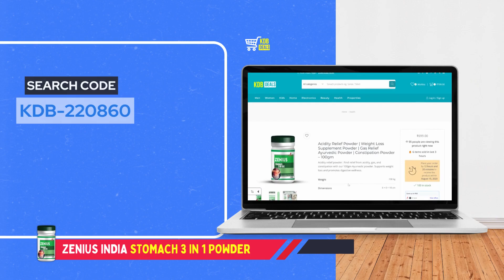Transform Your Wellness with Acidity Relief, Weight Loss, Gas Relief & Constipation Ayurvedic Powder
Discover the ultimate solution for your well-being with our remarkable Acidity Relief Powder, Weight Loss Supplement Powder, Gas Relief Ayurvedic Powder, and Constipation Powder.

Are you tired of struggling with digestive discomfort, excess weight, and feeling sluggish? Look no further! Our carefully crafted blend of natural ingredients, rooted in Ayurvedic tradition, is here to provide you with relief and revitalization.

🌿 **Acidity Relief**: Say goodbye to heartburn and indigestion. Our Acidity Relief Powder is designed to soothe and balance your digestive system, promoting comfort after meals.

🏋️ **Weight Loss Support**: Achieve your fitness goals with our Weight Loss Supplement Powder. Packed with metabolism-boosting herbs, it can aid in shedding those extra pounds while maintaining your energy levels.

💨 **Gas Relief**: Bloating and gas can be a thing of the past. Our Gas Relief Ayurvedic Powder helps ease discomfort and promotes a healthy gut, letting you enjoy your day without interruption.

🚽 **Constipation Solution**: Regular bowel movements are crucial for well-being. Our Constipation Powder, enriched with natural fibers, encourages healthy digestion and regularity.

Join the countless individuals who have already experienced the benefits of our Ayurvedic solutions. Don't let digestive issues hold you back from living your best life.

Your well-being is our priority. Experience relief, experience vitality – all in one powder.